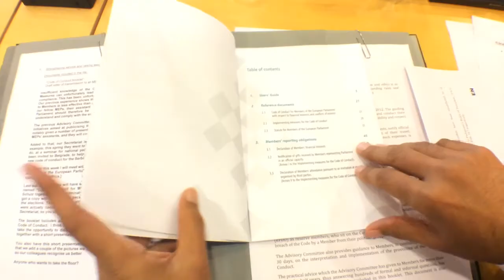Sajjad Karim MEP video blog on Transparency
North West Conservative MEP, Sajjad Karim, presents his first monthly video blog. This month the theme is TRANSPARENCY in the European Parliament. Saj is the Chairman of the European Parliament Advisory Committee on the Code of Conduct. The committee helps MEPs to avoid conflicts of interest and declare their financial interests.